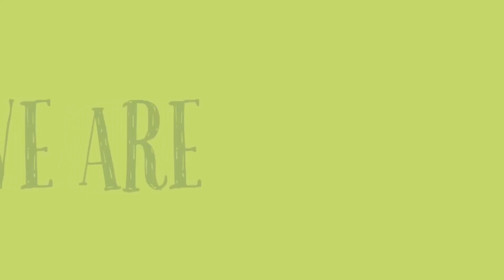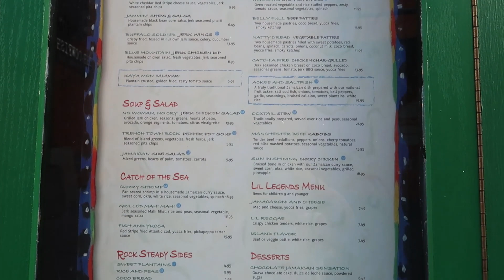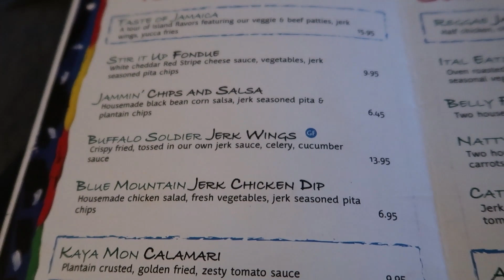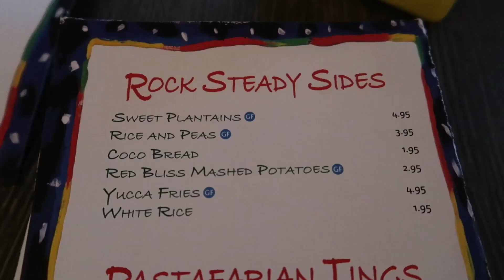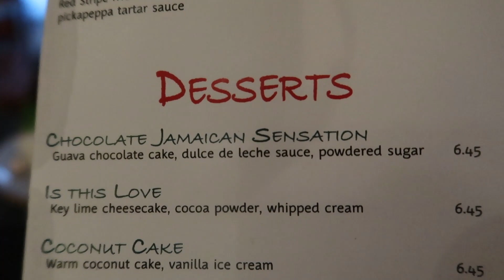Bob Marley Universal Orlando City Walk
Come on with Dawn and Tyler as they try a meal for the first time at Bob Marley Universal Orlando City Walk..and don't worry about a thing!  Bob Marley is an open air restaurant with covered seating and outside seating, also with live music at night.  Bob Marley is decorated with some great memorabilia and was a very enjoyable atmosphere.   This turned out to now be one of our favorite places to eat at Universal Orlando City Walk.

We have lots of theme parks, food reviews, resort reviews, all sorts of things coming your way!

Just Out 'n About has teamed up with Venture Travel and Dawn, Cathy and Todd can now help book and plan your vacations! Whether it is (and not limited to) Disney, Universal Orlando, or even if you would like a Dollywood/ Smoky Mountain package.  Travel agents are at no cost to the client!

Hi, we are Just Out 'n About. Cathy and Dawn met a few years ago in line for the Fury 325 at Carowinds and have been hanging out together and having fun ever since. You may see any one or combination in our videos of Cathy, Todd, Brandon, Dawn and Tyler...along with random family and friends that may be along for the adventure with us.